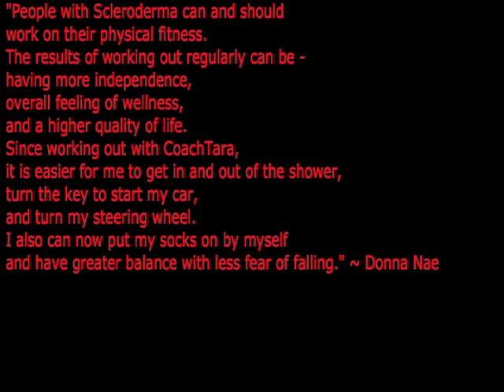Scleroderma: A Success Story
Donna Nae is 37 years old and has had Scleroderma for about 11 years.  We have been working together once a week for a little over a year.  We do Primal Pilates and Park Play.  I have watched Donna get stronger by the week.  Here she is doing a Primal Park Play with various pieces of equipment.  What I notice about Donna is that she is Gung Ho and always has a smile on her face.  She is a joy to work with.